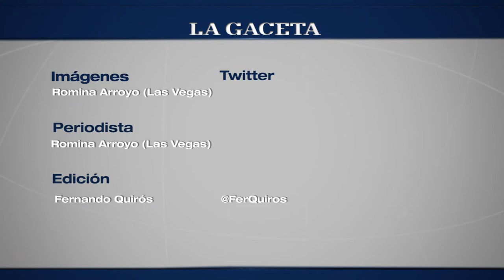El "Chino" Maidana habla desde Las Vegas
Entrevista de Romina Arroyo